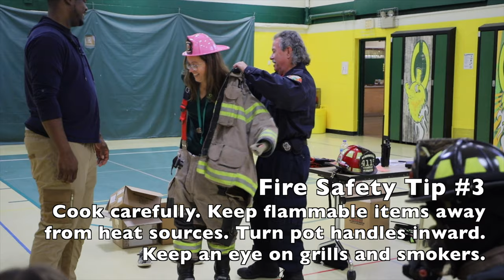October is Fire Safety Month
Coloma Elementary school welcomed the North Berrien Fire Rescue squad to talk fire safety with our elementary school students! Topics included fire safety tips, a chance to tour a fire engine, meeting Sparky the Fire Dog, learning about Fire Fighter uniforms and equipment, practicing bus evacuations, and doing a fire drill with fire fighters in the building.

Please remember to have smoke alarms in each room of your house and to test those monthly.